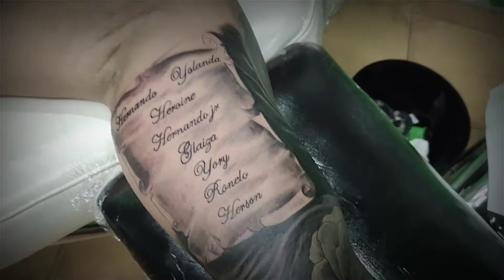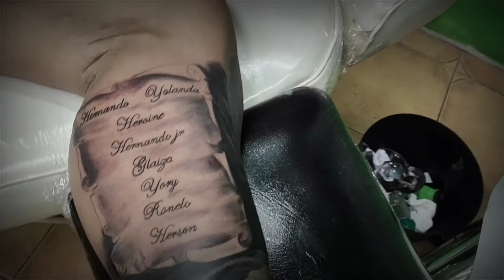Brader Herson @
39,